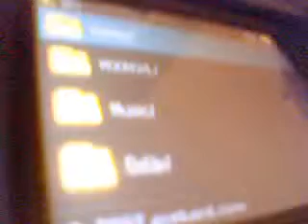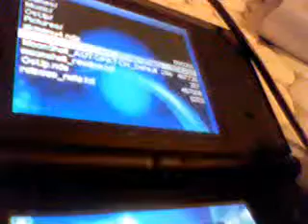Another Acekard Problem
READ HERE
how do i enablepokesav for ds answer that first!
Well the other one i fixed by reformatting but. then i had a skin problem that i fixed myself now i have a moonshell problem. (i know im a DUMBASS